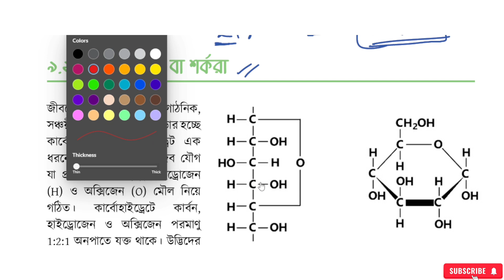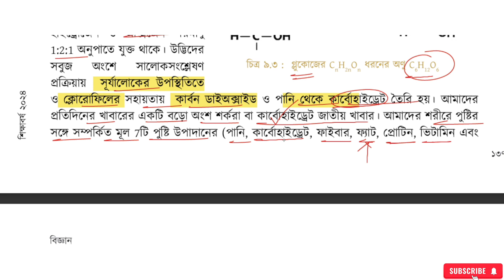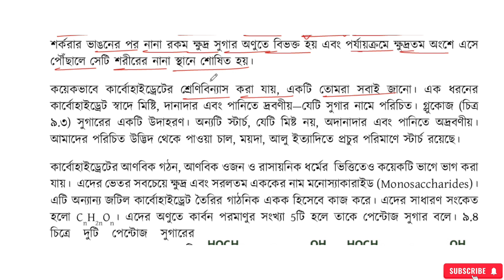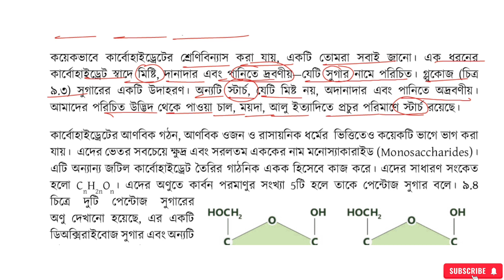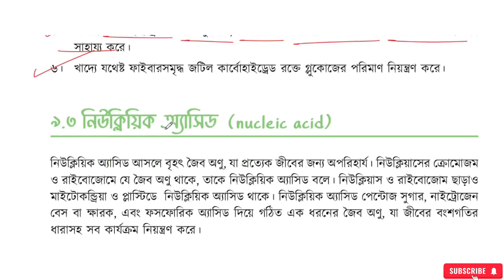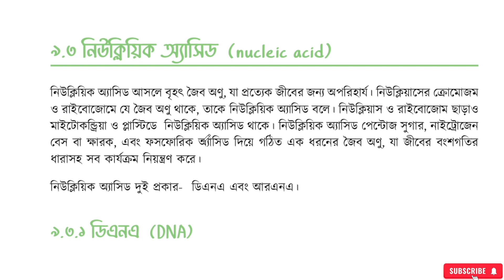জৈব অণু , পর্ব - ২ | নবম শ্রেণির বিজ্ঞান নবম অধ্যায় | Class 9 science chapter 9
জৈব_অণু_class_9 biggan
জৈব_অণু_নবম_শ্রেণি_বিজ্ঞান_নতুন বই
জৈব_অণু_chapter 9
জৈব অণু,জৈব অণু class 9,নবম শ্রেণি বিজ্ঞান,জৈব অণু class 9 biggan,জৈব অণু নবম শ্রেণি বিজ্ঞান,biomolecule,joibo onu class 9,বিজ্ঞান ৯ম অধ্যায়,৯ম শ্রেণির বিজ্ঞান ৯ম অধ্যায়,৯ম শ্রেণি বিজ্ঞান অনুসন্ধানী পাঠ ২০২৪,জৈব অণু নবম শ্রেণি বিজ্ঞান ২০২৪,জৈব অণু নবম শ্রেণি বিজ্ঞান নতুন বই,Class 9 science chapter 9,Class 9 science,joibo onu class 9 2024,জৈব অণু এক শট,জৈব অণু নতুন বই,জৈব অণু ২০২৪,জৈব অণু chapter 9